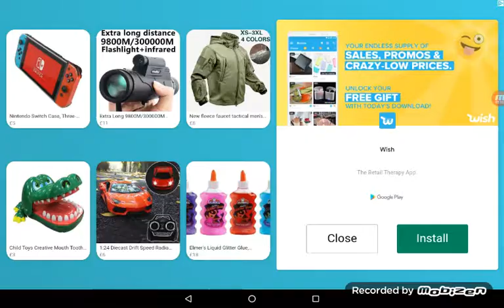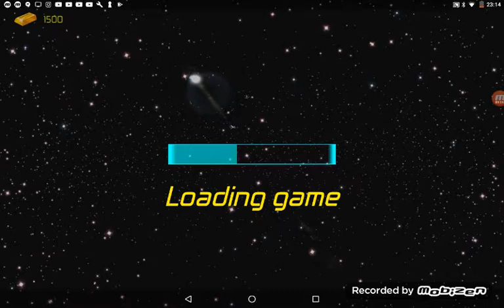More star wars